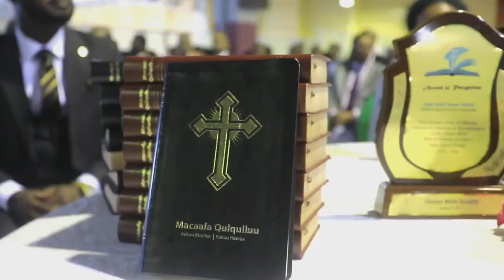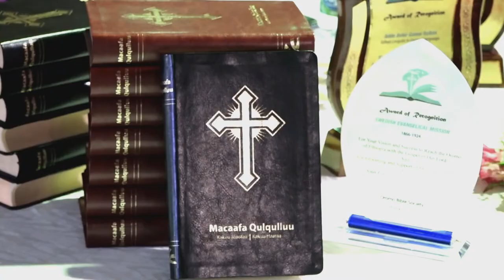Wangeelli Hundumaaf! | Bible for All!